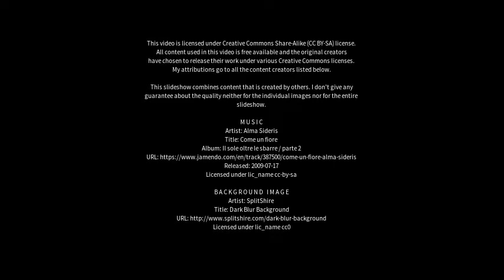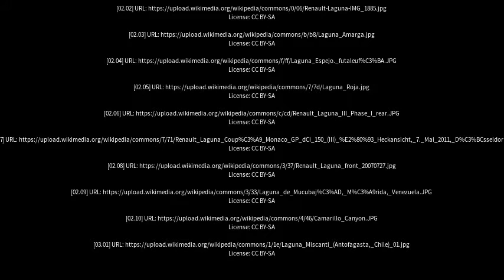Best places to visit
Best places to visit - Laguna (Australia) Best places to visit - Slideshows from all over the world - City trips, nature pictures, etc.